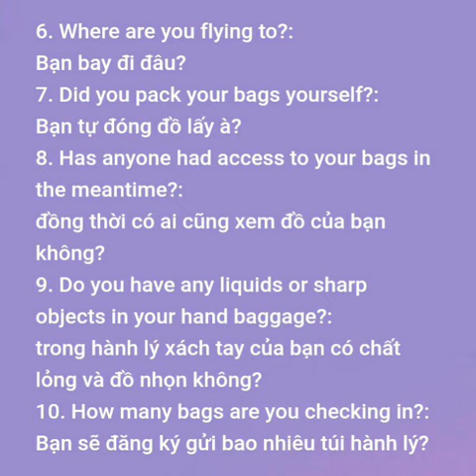2. TIẾNG ANH GIAO TIẾP CƠ BẢN TẠI SÂN BAY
2. TIẾNG ANH GIAO TIẾP CƠ BẢN TẠI SÂN BAY

6. Where are you flying to?:
Bạn bay đi đâu?
7. Did you pack your bags yourself?:
Bạn tự đóng đồ lấy à?
8. Has anyone had access to your bags in the meantime?:
đồng thời có ai cũng xem đồ của bạn không?
9. Do you have any liquids or sharp objects in your hand baggage?:
trong hành lý xách tay của bạn có chất lỏng và đồ nhọn không?
10. How many bags are you checking in?:
Bạn sẽ đăng ký gửi bao nhiêu túi hành lý?